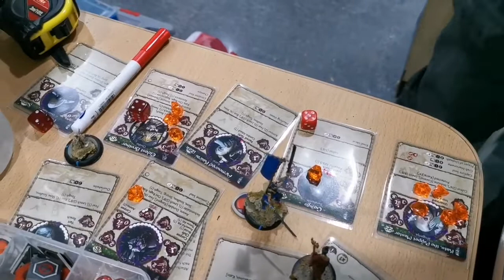BUSHIDO Battle Report: Ito Clan vs Cult of Yurei (90 Rice)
Wanna see how evil Cult of Yurei is? Even the player is evil...Let us hide him in the name of Jay (not his real name). He brings a high tech game mat to distract me and cause my camera to blur.  Why that evil Cult!